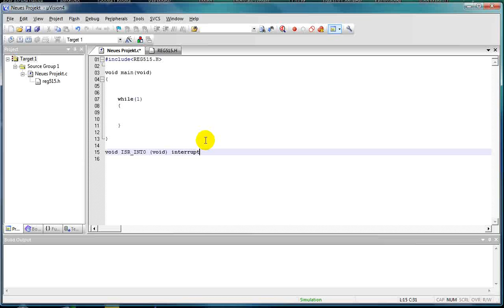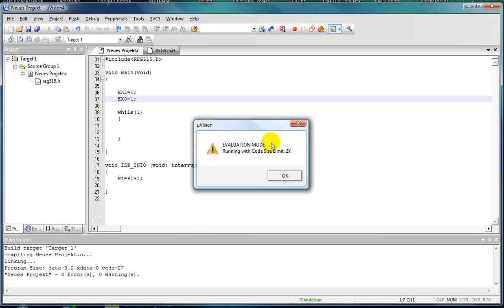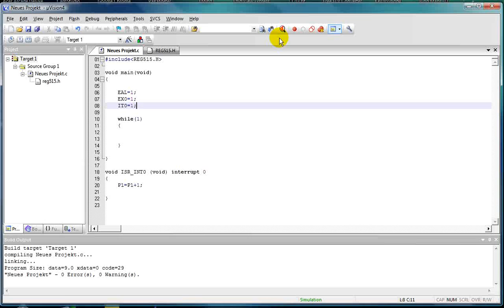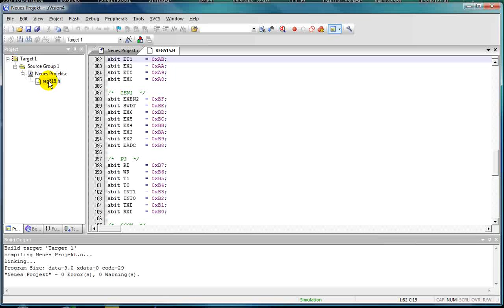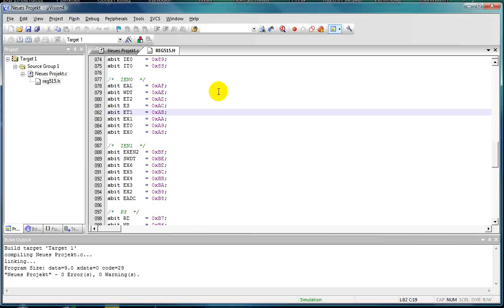externe Interrupts umgesetzt.flv